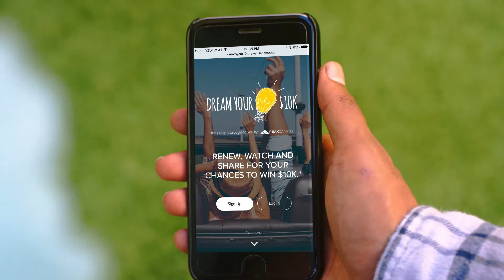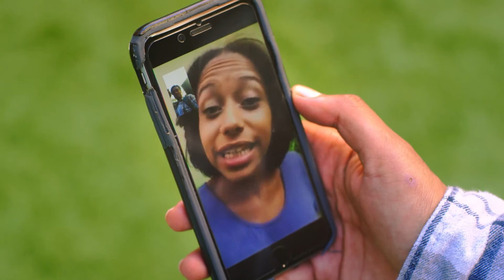What Would You Do With $10,000 Dollars? | Peak Campus Episode 1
GTMA was brought on to produce a short video for Peak Campus. Welcome to Peak Campus, one of the nation's most respected student housing real estate companies. Over the past decade, we've built a track record centered around creating value for our teams, residents, clients, and partners. What would you do with $10,000? Blow it all on slurpees? Pay Everyone you know to call you Han Solo for a week?

Peak Campus
2970 Clairmont Rd #310
Atlanta, GA 30329